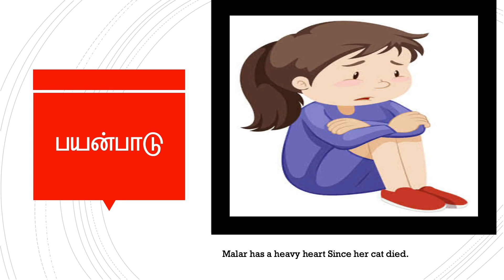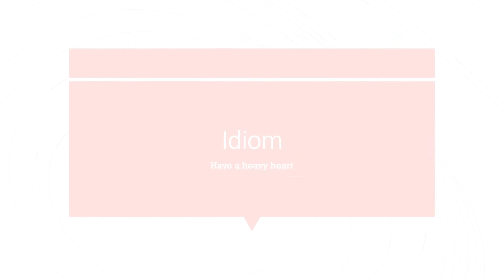lesson - 11: Idiom -2 : Have a heavy heart.English grammar தமிழில்.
grammar krammer - english grammar தமிழில்idiom -1: Have a heavy heart தமிழில், ஹேவ் ய ஹெவி ஹார்ட்- பொருள், யிடியம்  ,
have a heavy heart -  தமிழ் விளக்கம்,english grammar தமிழில், english grammar in Tamil,
ஆங்கில இலக்கணம் , english இலக்கணம் தமிழில், english in Tamil, english grammar tutorial in Tamil, grammar tutorial தமிழில், grammar lesson தமிழில்,
english grammar topics in Tamil,
English grammar , English grammar lesson in Tamil, English grammar lesson in தமிழில்,grammar Tamillil, english grammar Tamilil,grammar krammer english grammer தமிழில்.TNPSC english preparation material,